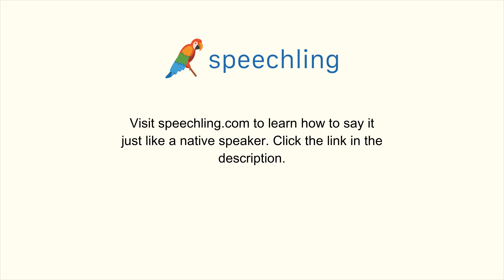How to say "How long is it?" in Portuguese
Male Voice:
Quanto tempo?

Female Voice:
Quanto tempo?

Male Voice Translation:
How long is it?